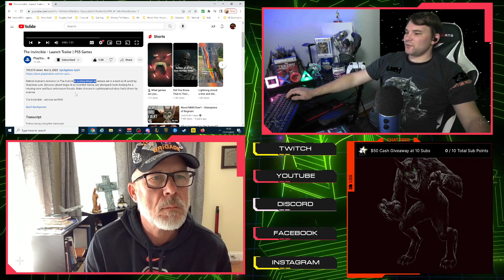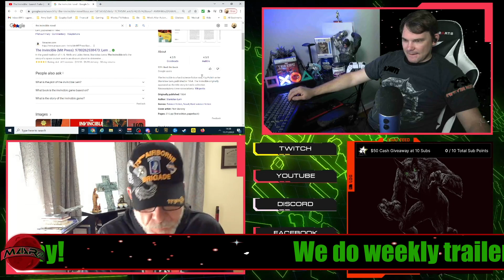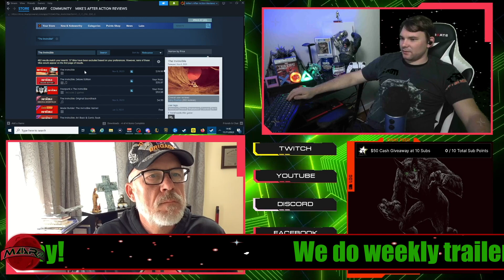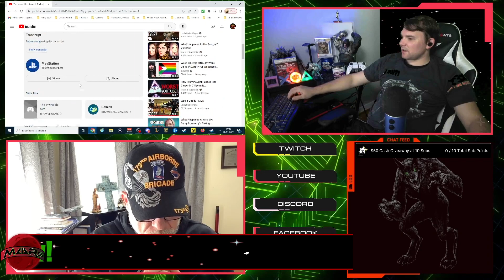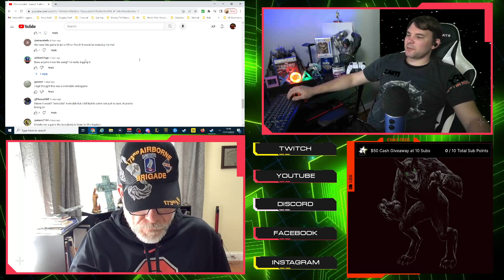Trailer Reaction: The Invincible - Launch Trailer | PS5 Games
Bottega Krua